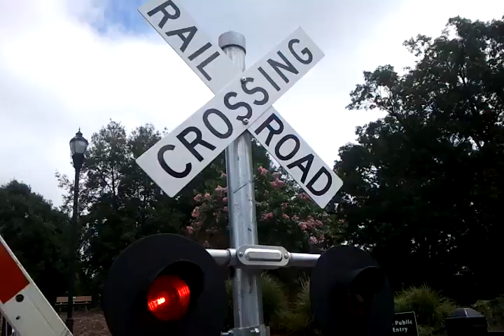Victor at Pullen Park Train Crossing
If you did enjoy that's great, go ahead and check out the other content that I post and if you really liked it then consider subscribing for more or better videos in the future.